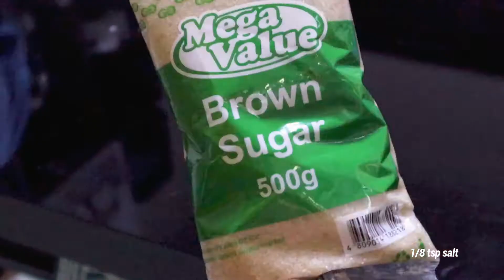CHOCOLATE DREAM CAKE PERO PARANG IT'S A NIGHTMARE CHAR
So ayun na nga, gumawa si ate mo girl ng dream cake pero parang di siya sure hahahaha

• about me •
Hey there! My name is Nasa and I'm based in Davao City. On my channel you'll see videos about Tech, Food, Vlogs, and etc. Thank you for visiting, and I wish you all the best!